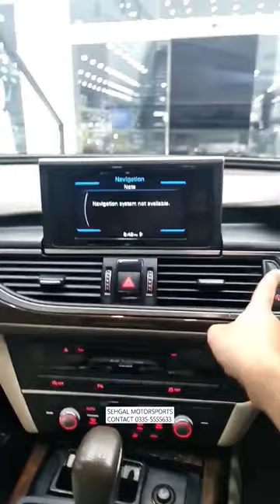Audi A6 TFSI 2015. Great Car Under 13 Million